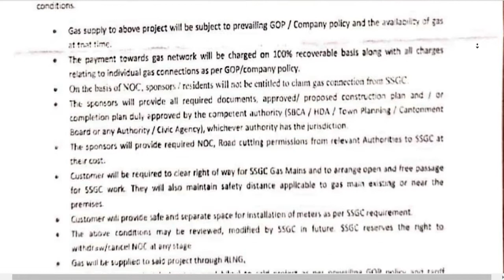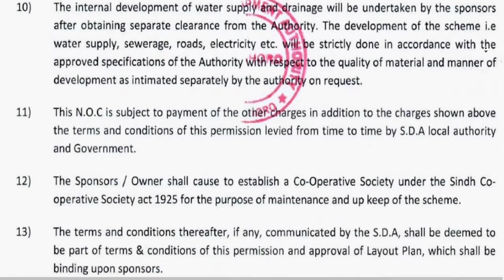Gulmohar City | Gulmohar City NOC